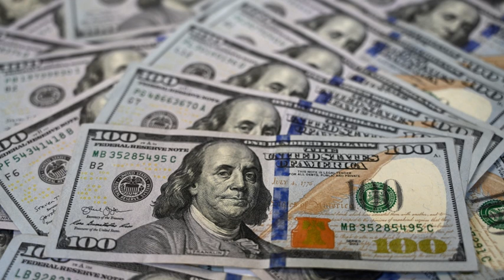2K Has Gone Too Far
So I’ve played 2k since I was 5 yrs old and I’ve bought it on release date every year since 2k13 this year is the year it changes as I believe 2K has gotten way way too greedy